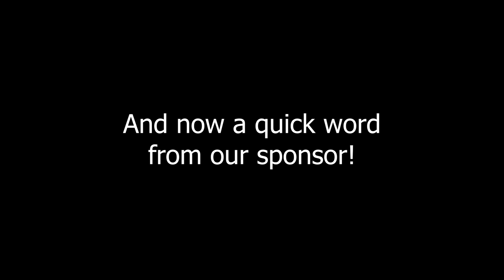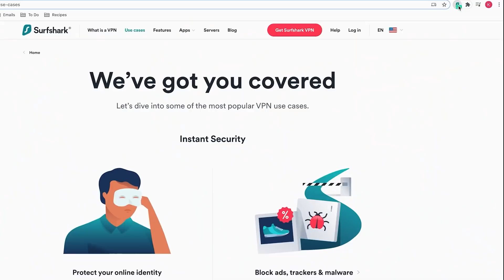Singing On The Seas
Songs for days in this highlights video.  Merry Christmas Everyone.